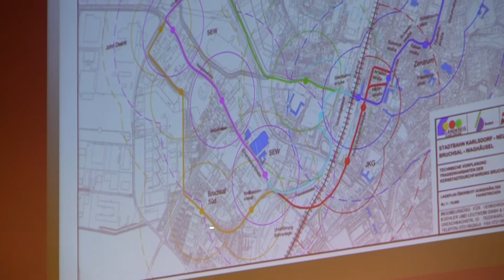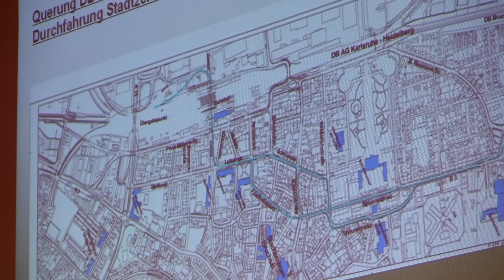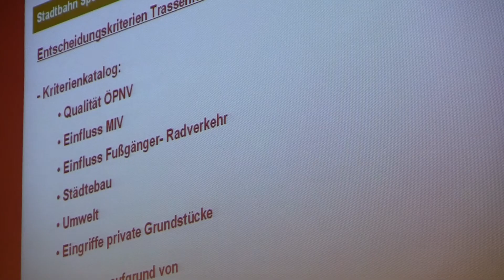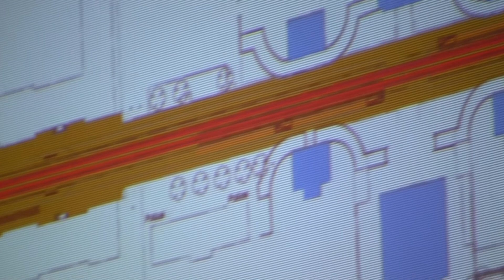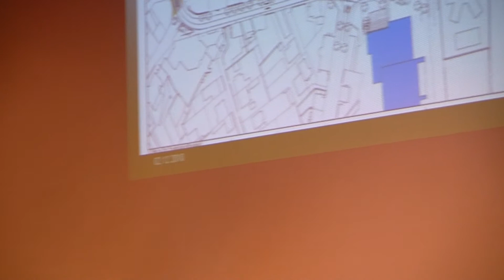Bürgerinformation zur Stadtbahn Bruchsal Teil III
Am 2. Dezember 2010 fand im Bürgerzentrum in Bruchsal eine Bürgerinformation zur geplanten Stadtbahneinschleifung duch Bruchsal statt